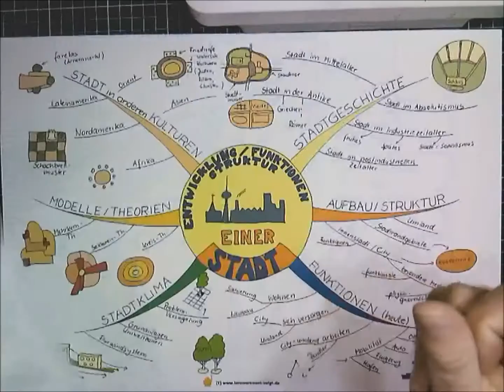Video - Die Stadt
So entsteht ein Mindmap.
Thema: Die Stadt - ein Überblick.